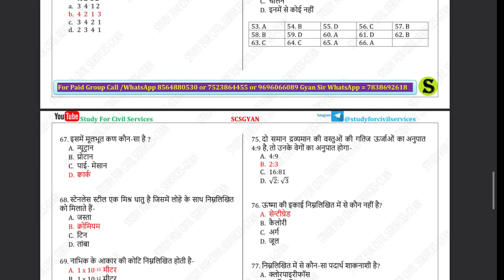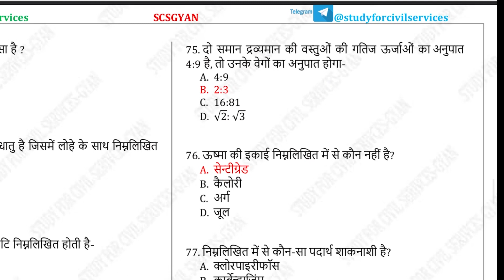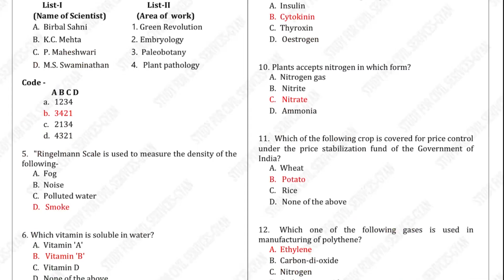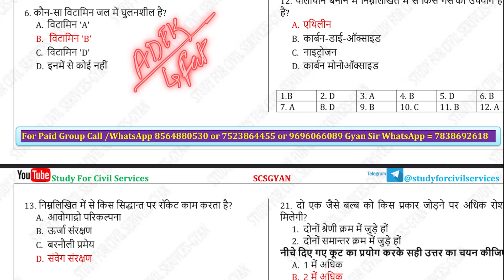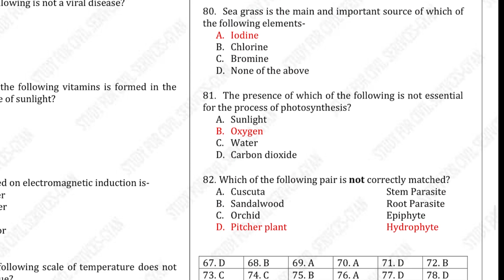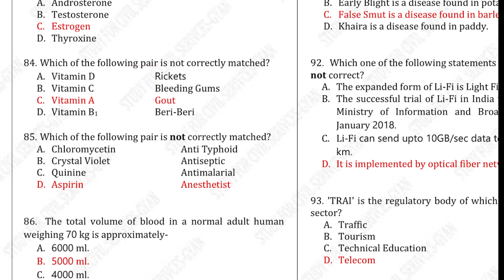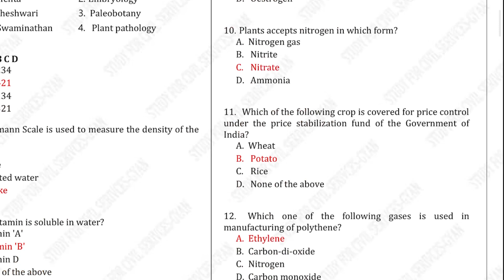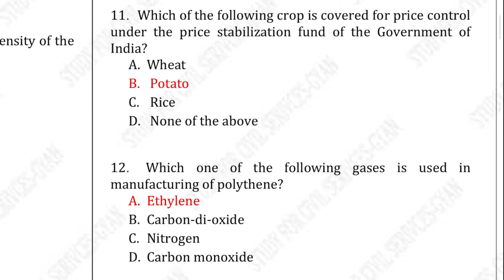RO/ARO PYQ || Topic wise PYQ|| Bilingual preparation for final selection